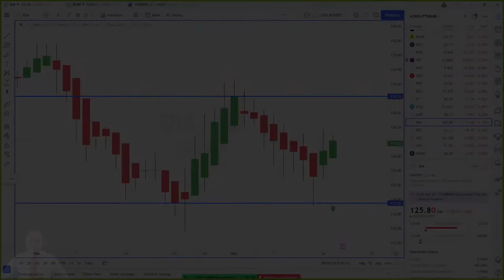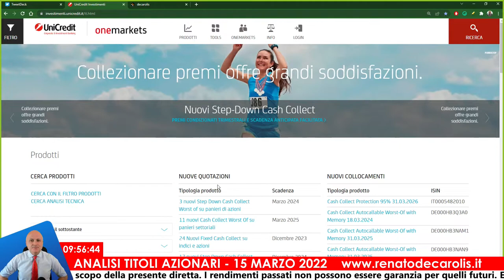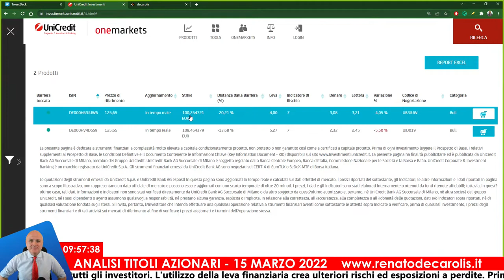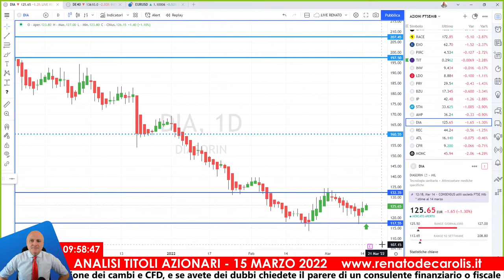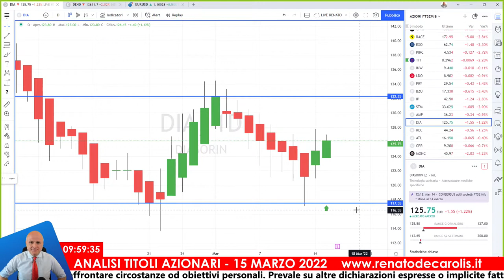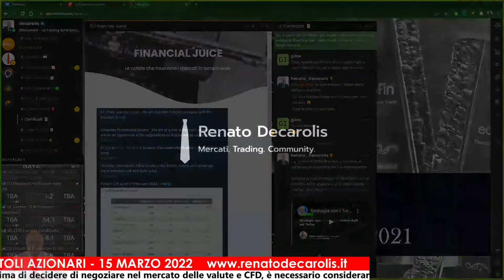Strategia con i Turbo Open End su DIASORIN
Visita la sezione del mio sito dedicata ai Turbo Open End